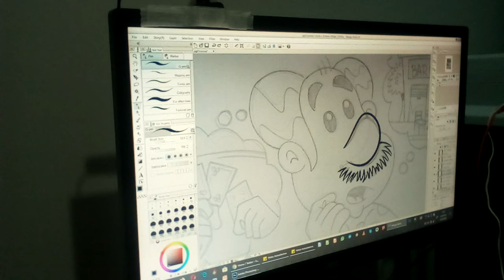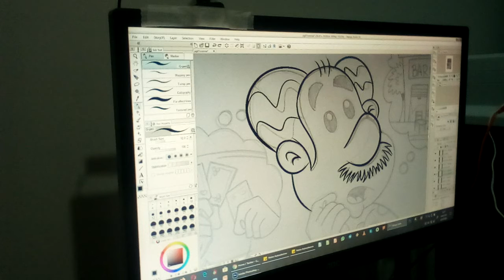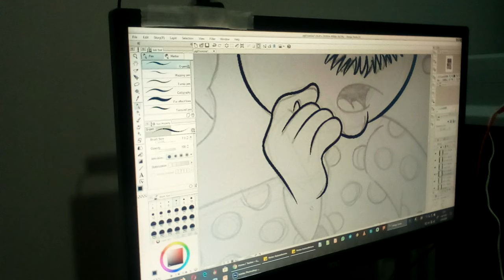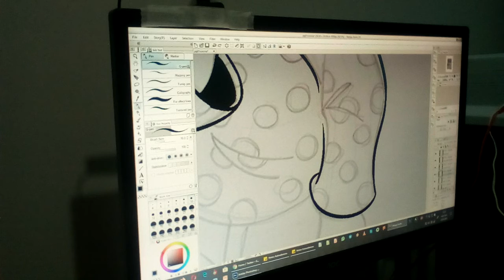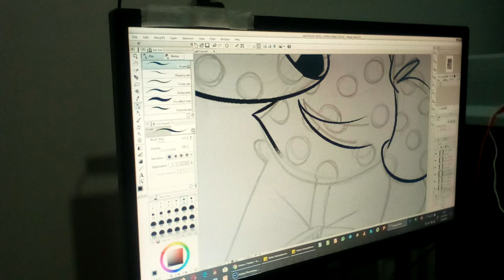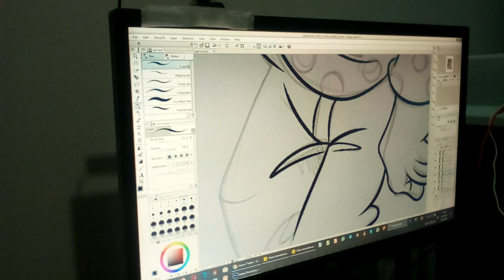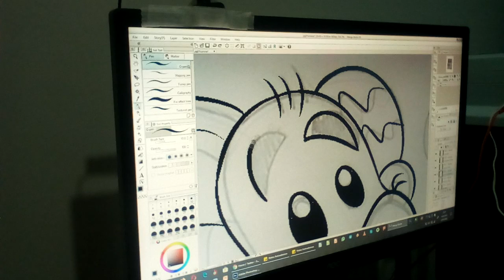Arte final Mangá Studio - Lazarini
Arte final de projeto direcionado ao CORONA. qui um simples teste de video, é somente isso mesmo. Manga Studio.